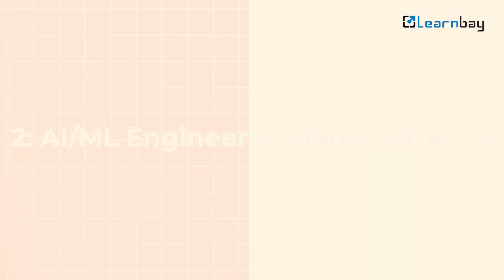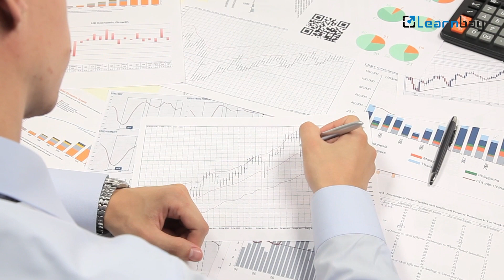Data Science and AI Roles in Manufacturing and Automotive Industry | Learnbay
In this video, we dive deep into the exciting world of Data Science and AI roles for Manufacturing and Automotive professionals. Join us as we explore the numerous opportunities and career prospects that await professionals in this field.